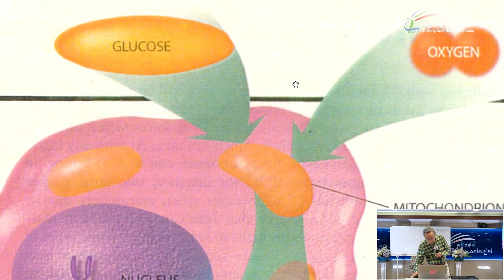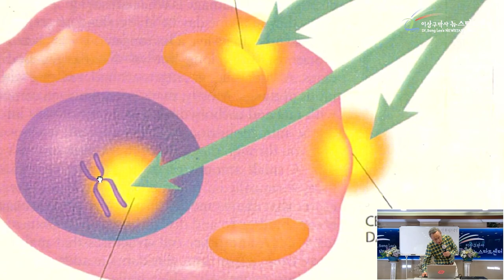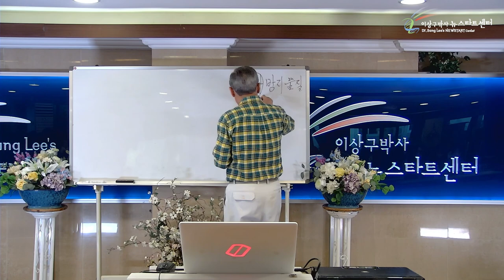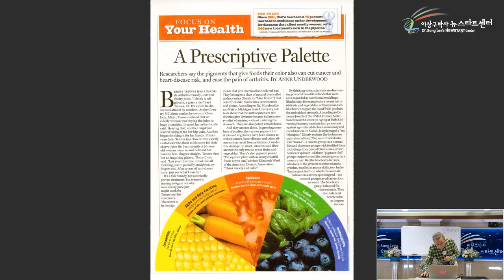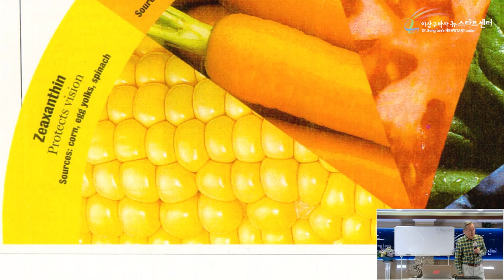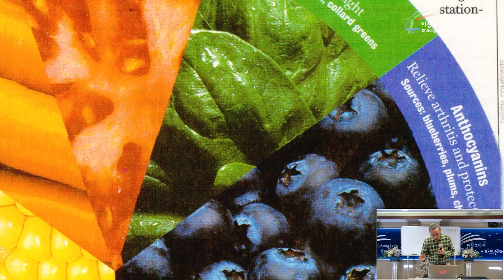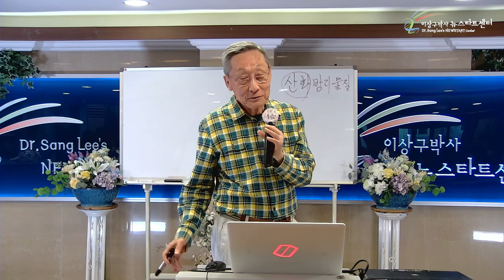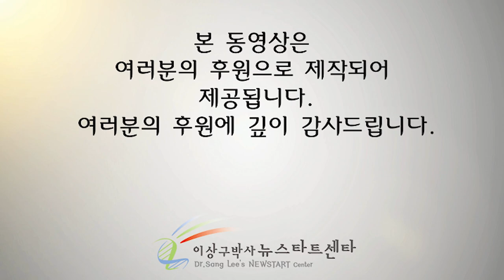[12강] 건강한 식생활-1